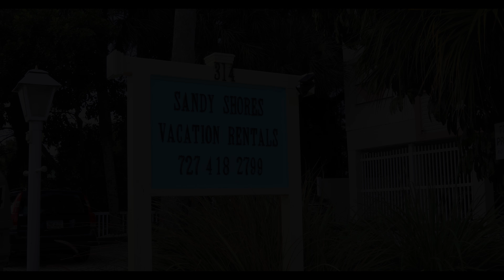314 Gulf Blvd Indian Rocks Beach, Vacation Rental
Surf, sand, and sun, coupled with quiet solitude, magnificent sunsets, and the shade of the Australian Pines, makes this the perfect getaway spot. You will enjoy one of the most beautiful beaches in the world - perfect for a morning stroll or an afternoon shelling expedition - as well as beautiful-renovated accommodations. Sandy Shores is a slice of "Old Florida" at it's very finest.

Ready to book, or just have questions?